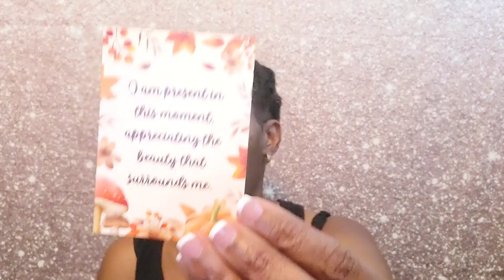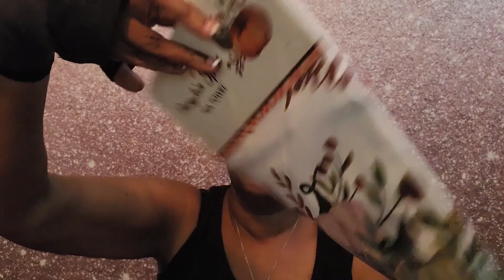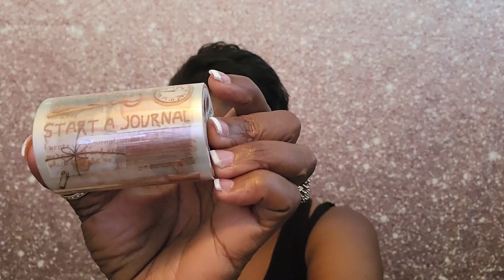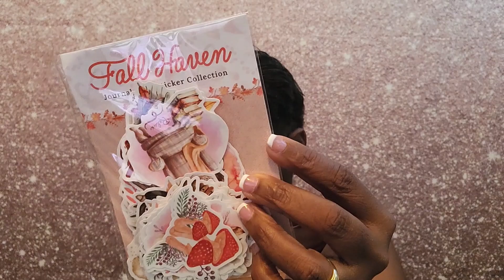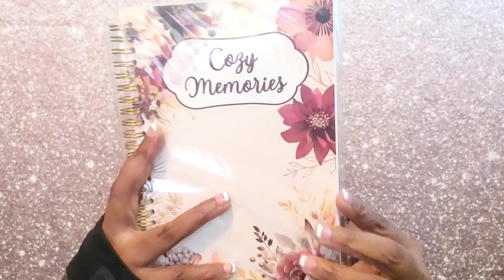Journal Junk Box Sept 2024 | Subscription Unboxing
Hey Yall,
Welcome back to the channel and another video, in today's video I am bringing you an unboxing of my September 2024 Journal Junk Box. Thanks to all my wonderful subscribers, I really appreciate you for watching, commenting, and liking my videos.

If you would like to help supportmy channel, you can click on this

Happy mail and PR:
Mary
1650 Margaret St. Ste. 302